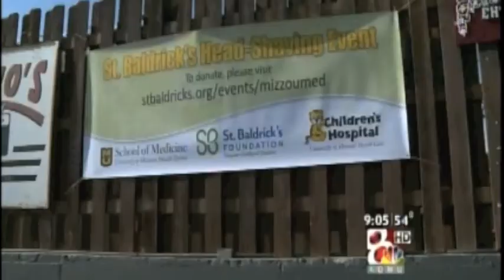KOMU 8 News at 9 - 04/13/13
Reporter Monica Ayala-Talavera co-anchors the KOMU 8 News at 9 newscast on April 6, 2013.